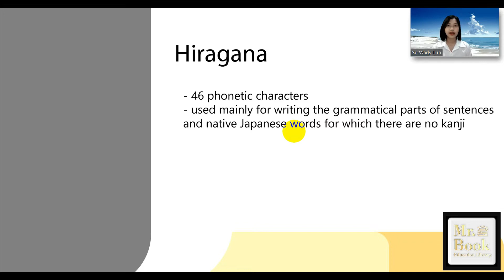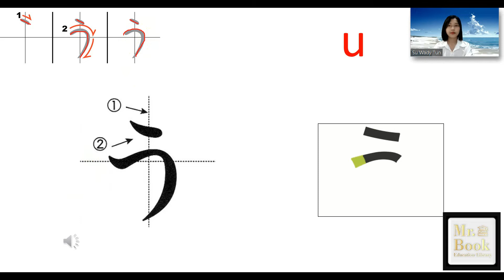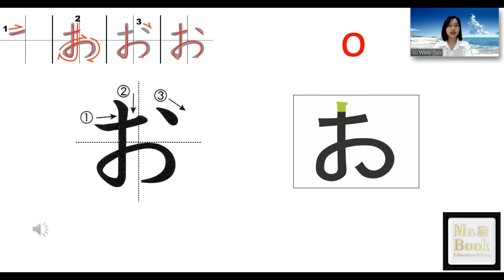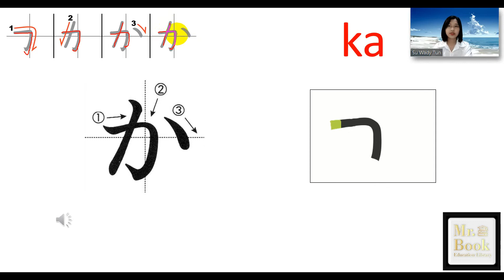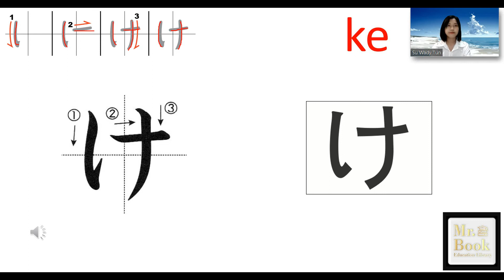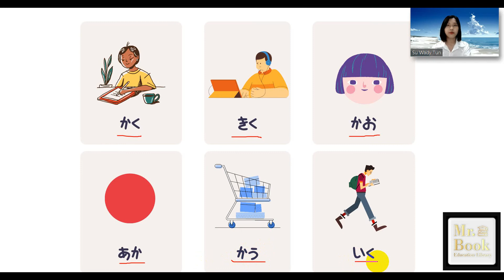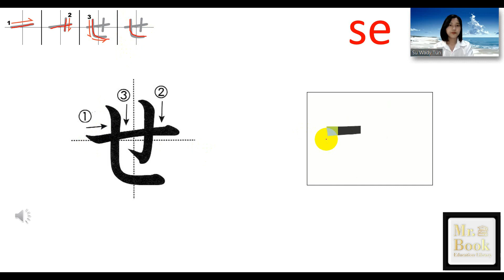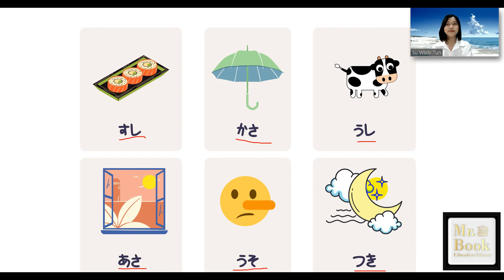Writing Part 1